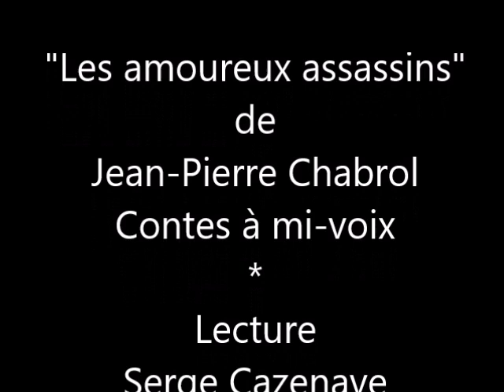"LES AMOUREUX ASSASSINS", une nouvelle de Jean- Pierre Chabrol. Lecture, Serge Cazenave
"Les amoureux assassins", une nouvelle de Jean-Pierre Chabrol. Contes à mi-voix. Lecture, Serge Cazenave. Illustration, "Les amoureux au soleil rouge" de Marc Chagall.